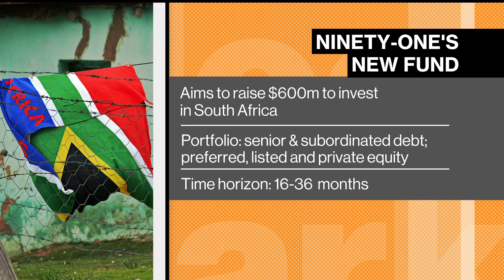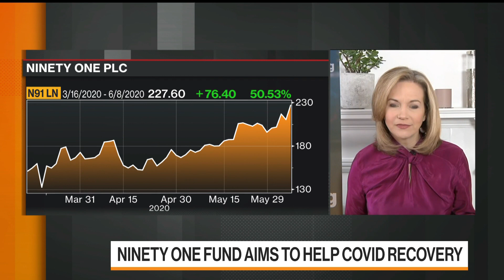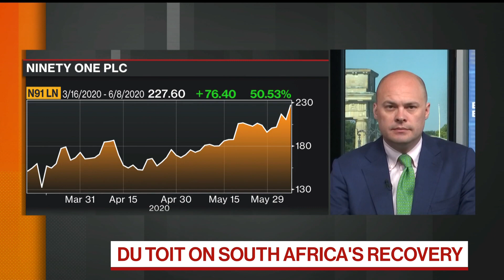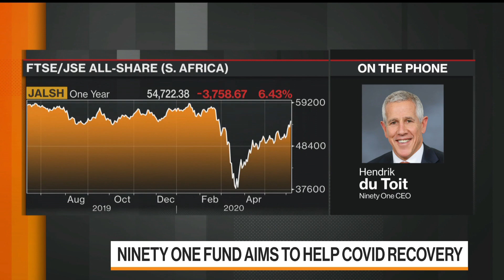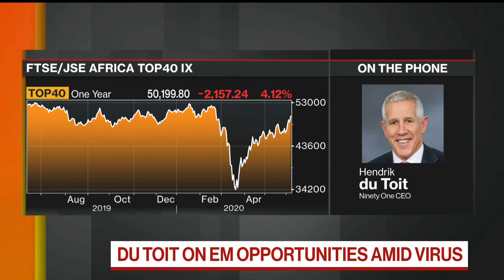Asset Manager Targets $600 Million Fund for Virus-Hit South African Firms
Jun.08 -- Ninety One Plc is raising a recovery fund to invest in South African companies struggling with the economic fallout from the spread of coronavirus. The firm is targeting 10 billion rand ($595 million) and will market the fund to institutional investors. Hendrik du Toit, Ninety One’s chief executive officer, discusses the fund on "Bloomberg Markets: European Open."